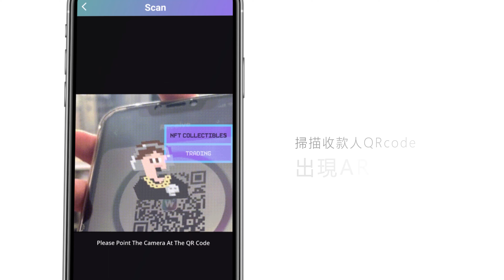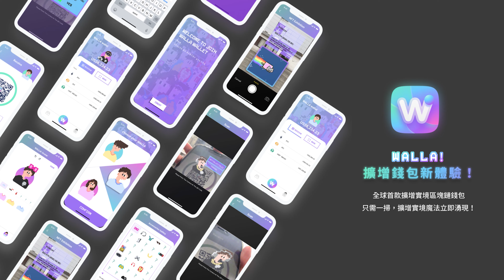2022第十七屆KT科藝獎 元宇宙創新組【佳作】WALLA Wallet社交型加密錢包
作品簡介：
　　全球首款AR區塊鏈錢包，擴增你的錢包新體驗！無論是轉帳、收款還是NFT，只需一掃，擴增實境魔法立即湧現！運用區塊鏈資料透明的特性，判斷錢包地址交易資料給予適當警示，掌握交易安全。每筆交易成功時，即獲得AI演算隨機配件，打造個人化虛擬分身，「交易紀錄」化身「配件收藏庫」喚起使用者收藏慾望！掃描錢包地址，可立即觀賞AR專屬虛擬分身，同時搭上NFT浪潮，只需一掃，AR虛實整合藝廊的數位收藏品立即展現！

作者：
曾玟瑄 Zeng,Wen-Xuan
楊雯瑄 Yang,Wen-Hsuan
潘駿琳 Pan,Chun-Lin

學校及系所 (School)：
國立臺北科技大學 互動設計系
National Taipei University of Technology,
Interaction Design

指導老師 (Supervisor Professor)：
葛如鈞 Ko, Ju-Chun